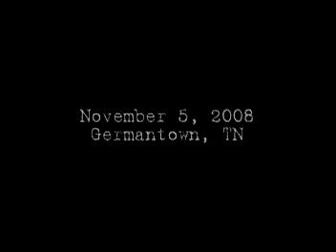Nov. 5, 2008 - Germantown, TN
Ken Freeman On The Road